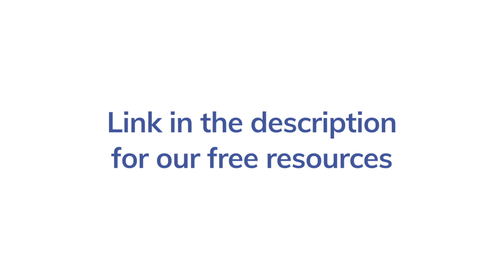Advice if You Are Having a Bad Day With Chronic Fatigue Syndrome